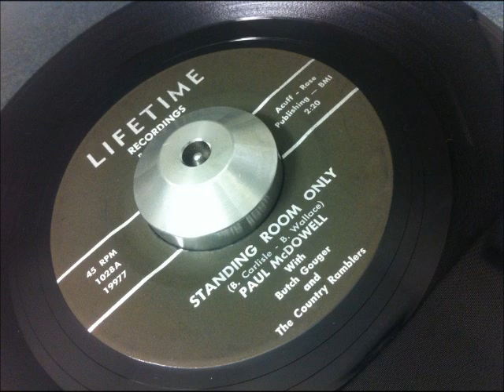Paul McDowell-Standing Room Only LIFETIME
Great 1967 Rocker out of Rochester/NY

same label as the Tempests "Rockin'Rochester"...